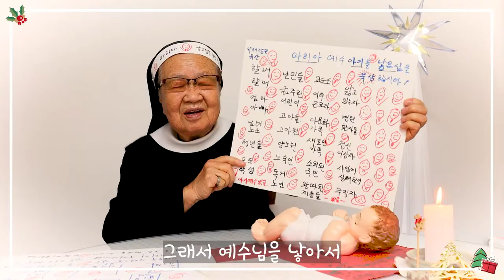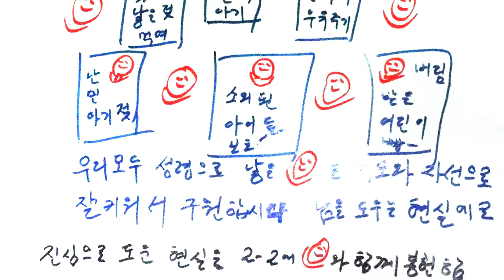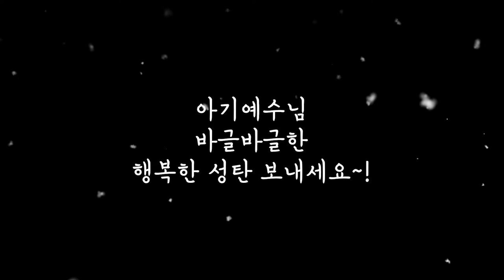성탄특집 시스터 카롤라 할매의 복음묵상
그 동안  우리 카롤라 수녀님 많이 그리우셨죠?
그래서 성탄을 맞아 준비한
성탄특집 씨스터 카롤라 할매의 복음묵상!

예수님 때문에 행복한 카롤라 수녀님의 묵상 나눔 보시고
두배로 더 행복한 성탄 맞으시길 기도드립니다^^!
Merry Christmas~★

Song : MaxKoMusic - Carol Of The Bells (Music Box)

Song : Shane Ivers - Christmas Spirit (silvermansound.com)